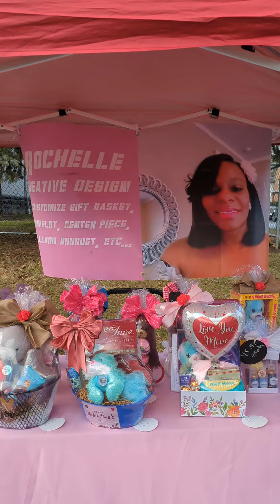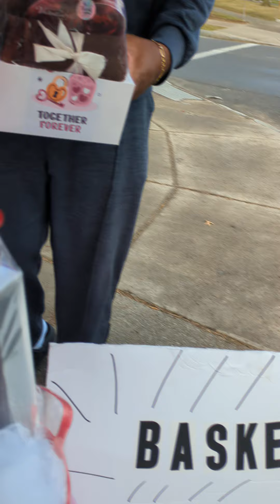Happy Saturday basket maker 💕💕video